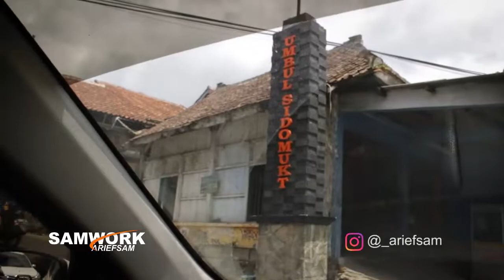Pondok Kopi Umbul Sidomukti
Niatnya mau bikin JJS di Gedung Songo, karena ga dapet parkir akhirnya puter balik, cari sarapan doang di pondok kopi umbul sidomukti.